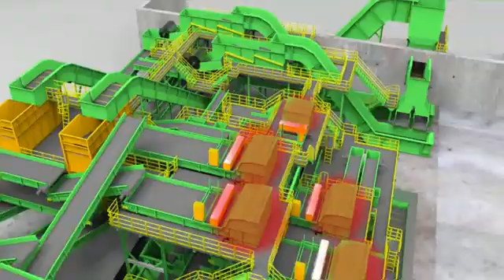Bollegraaf MRF Sorting System (Sims, USA)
A Bollegraaf sorting system can efficiently process multiple waste streams over a single processing line. Innovative technology allows the same line to switch between different waste streams, including dirty commercial waste, multi-family, MSW, C&D, and residential single stream.